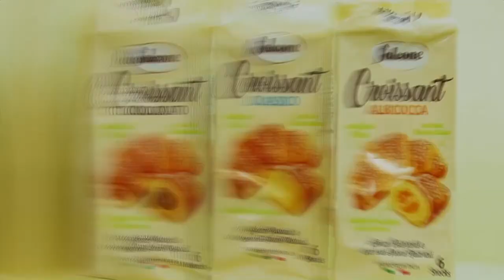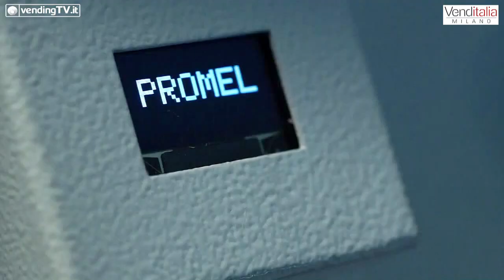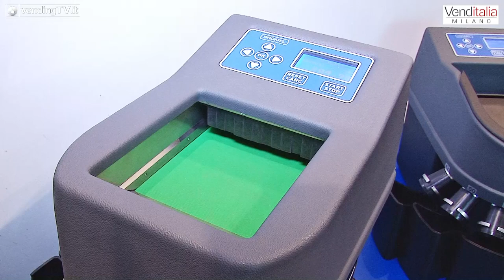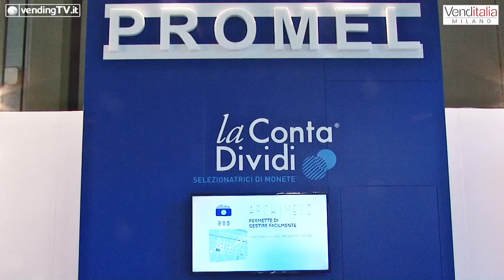VENDITALIA 2018 - Intervista con Federico Bistarini di Promel srl